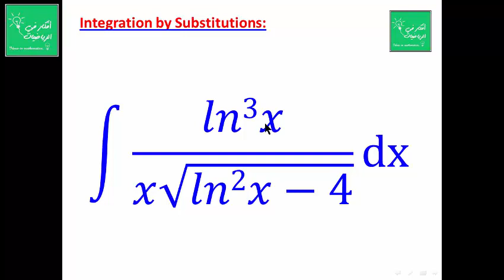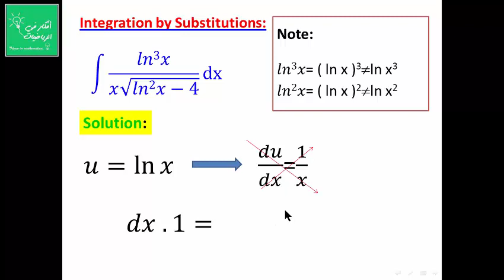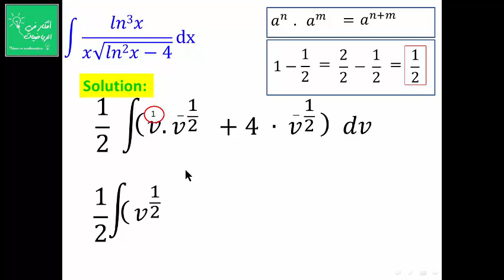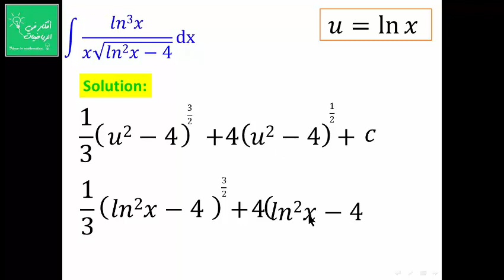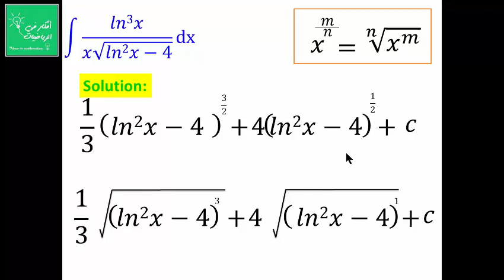التكامل بالتعويض تمرين ( 1 ) Integration by Substitutions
لاستفساراتكم واقتراحاتكم يمكنكم التواصل معنا من خلال رقم الجوال 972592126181
شرح مبسط التكامل بالتعويض تمرين ( 1 ) Integration by Substitutions
فكرة التكامل بالتعويض ليكن u اقترانا مشتقته موجودة في الجوار أو لها علاقة بالجوار ولنفهم ذلك نتابع الشرح في الفيديو.
تعريف:
تواجه أحيانا تكاملا على الصيغة:
تكامل ق(هـ(س)).هـَ(س)دس
إذا وضع ص = هـ(س) فإن دص على دس يساوس هـَ(س) أو دص = هـَ(س).دس
وعندها فإن:
تكامل ق(هـ(س)).هـَ(س) دس = تكامل ق(ص) دص
فإذا تمكنت من ايجاد هذا التكامل فتكون قد وجدت التكامل الأصلي ويسمى هذا الاسلوب بالتكامل بالتعويض لأنه يتم التعويض عن الاقتران هـ بدلالة متغير آخر.
ومنه نستنتج أن:
1- اقتران س مركب ـــــــــ ( ص الفرض ) هو ما داخل المركب دون القوة.
2- اقتران س مثلثس ـــــــــ ( ص الفرض ) هو الزاوية
3- مثلثي × مثلثي أ- إذا كان قا و ظا فإن ص = ظا  أما ب- إذا كان قتا و ظتا فإن ص = قتا
4- اقتران × اقتران أسي فإن ص = القوة.
5- إذا كان ما داخل ق غير س لوحدها نفرض ص = ما داخل ق.
ملاحظة:
عند فشل التعويض نستخدم الأجزاء.